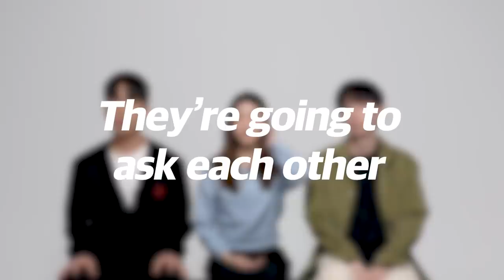Asking Guys Questions Girls Are Too Afraid to Ask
Hello DIMPLE :)
What are some questions guys/girls are too afraid to ask?
Write some of your questions down in the comment section below!

Keep leaving us comments and suggestions, we really appreciate it.

SANGHAK: hakku_in
YEBIN: ye._.velyluv
SUNGWOOK: wo_ok1218